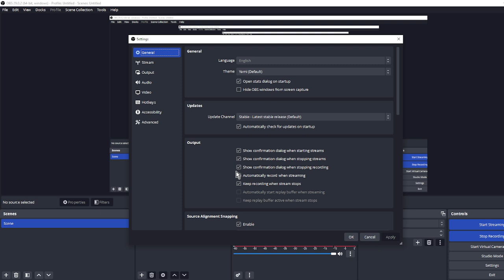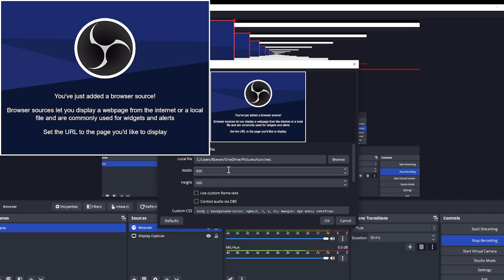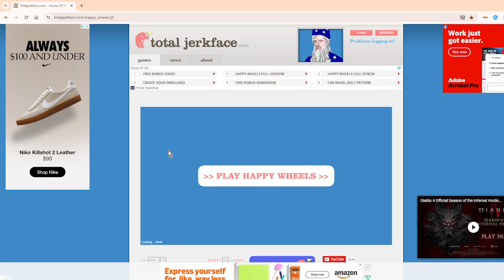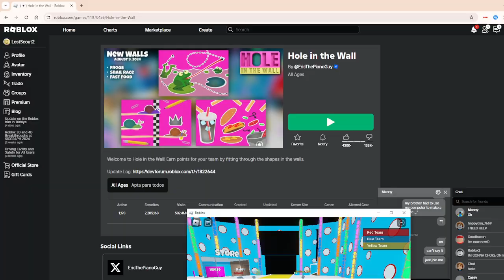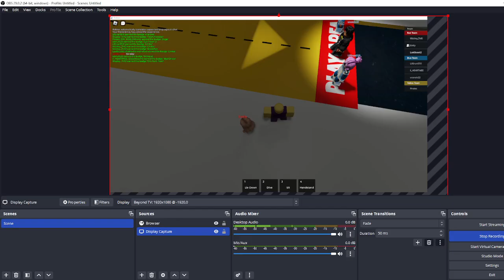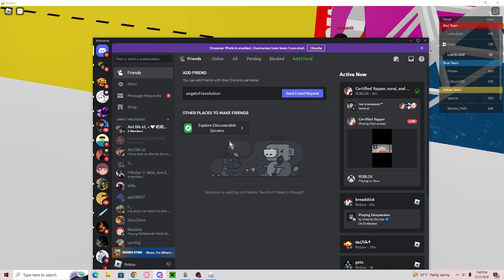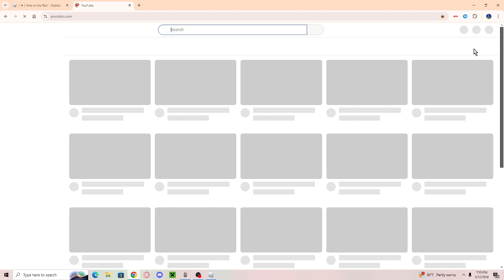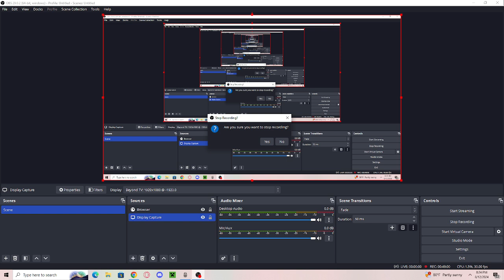Playing with my cousin!